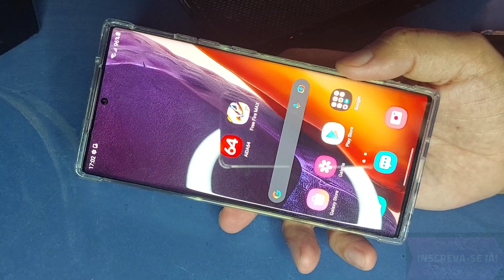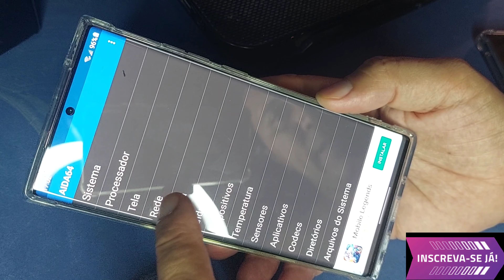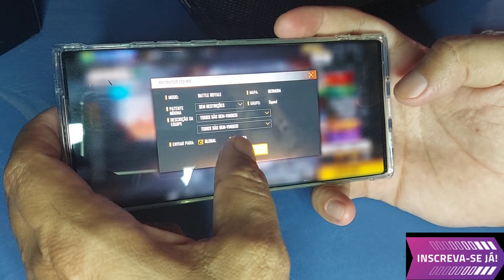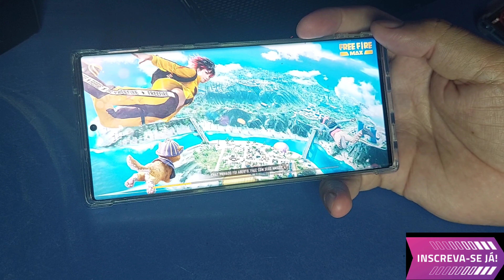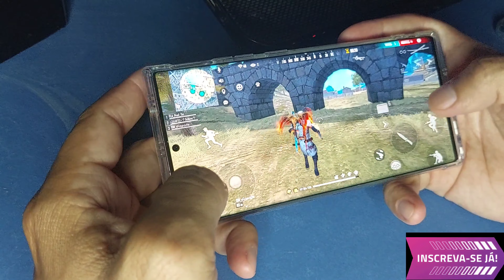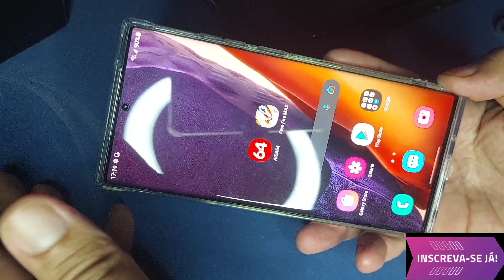Samsung Note 20 Ultra Rodando Free Fire no Máximo Esquenta Viu..